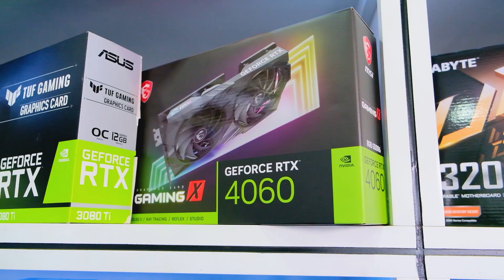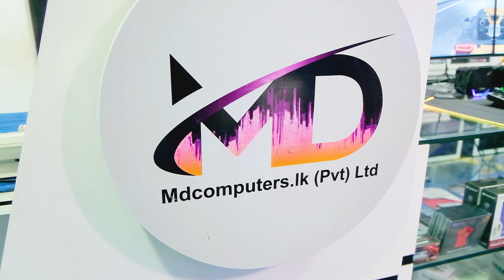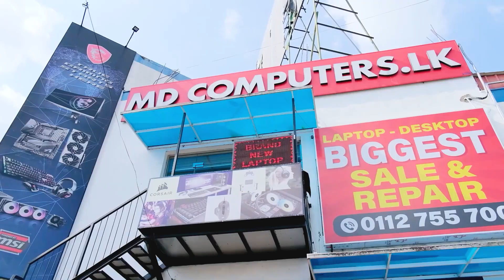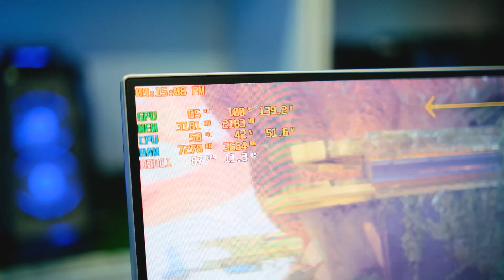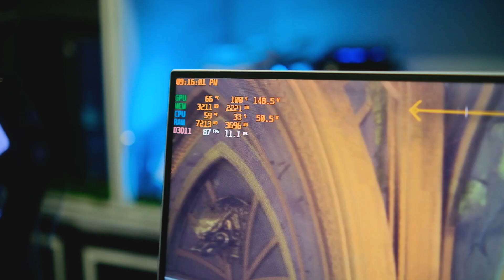සුදු කළු භීෂණය - GOD OF WAR LOW BUDGET PC BUILD - MD COMPUTERS